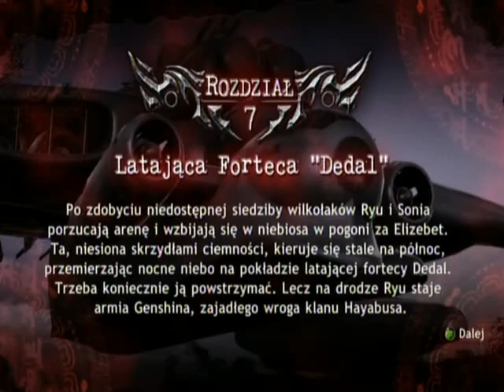Ninja Gaiden 2 - Master Ninja CH7 - Mech Fiends.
Easy way to kill them.